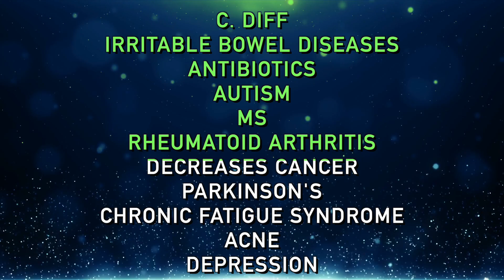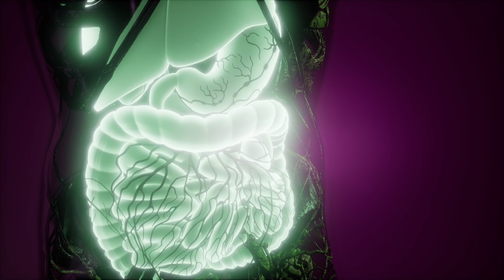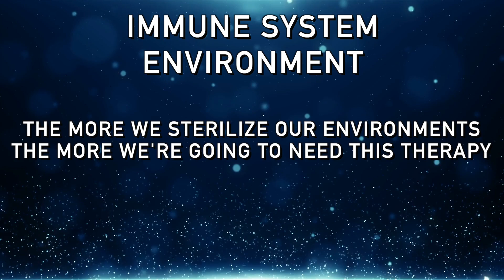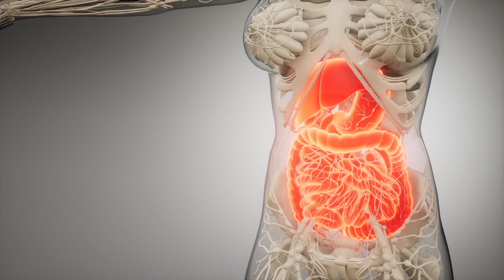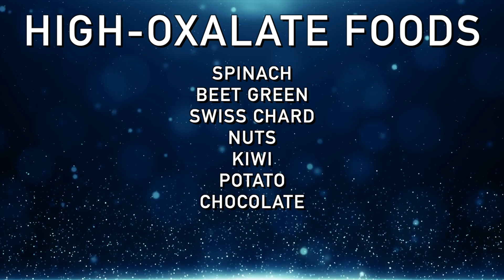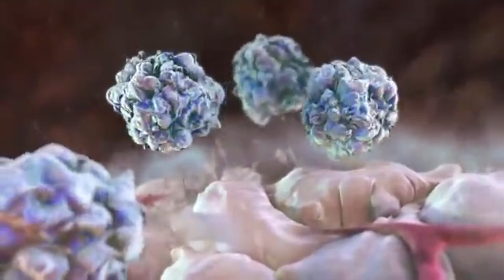Using Sh*t as an Effective Treatment???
Fecal microbiota transplantation is becoming more common in mainstream medicine. Learn more and find out how to support a healthy gut microbiome naturally.

0:00 Introduction: Fecal microbiota transplantation (FMT)
0:15 Benefits of fecal microbiota transplantation
0:37 Are fecal transplants healthy?
2:35 What to avoid to support microbial health
3:12 How to support your gut microbiome
10:14 Learn more about the digestive system!

Today we’re going to talk about fecal microbiota transplantation and how to support your microbiome naturally.

Fecal microbiota transplantation has been found to be effective for certain conditions, including:
 • C. diff
 • Irritable bowel syndrome
 • Autism
 • MS
 • Rheumatoid arthritis
 • Parkinson’s disease
 • Chronic fatigue syndrome
 • Acne
 • Depression

Fecal microbiota transplantation may also help decrease the risk of cancer and has been found to be superior to antibiotics.

Fecal transplant has been around for many years. However, if we had a better relationship with our microbes, we may not even need this therapy. The more we sterilize our environment, the more we’re going to need this therapy.

Things to avoid to support your microbiome:
 • Drugs
 • Chemicals
 • Pesticides
 • Herbicides
 • Antibiotics
 • Milk products
 • Canned products
 • Juices
 • Radiated foods

The best ways to support your gut microbiome:
1. Consume a wide variety of plant foods
2. Consume fermented products
3. Lower your stress
4. Do fasting
5. Exercise
6. Take a colostrum supplement (consider breastfeeding for newborns)
7. Take a probiotic

I hope this helps increase your awareness of fecal microbiota transplantation and how to support your gut microbiome.